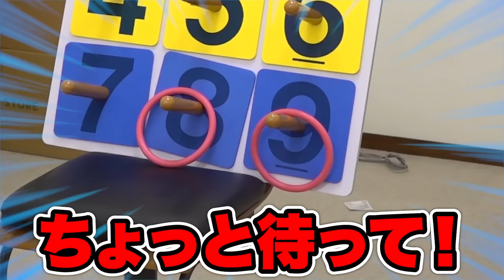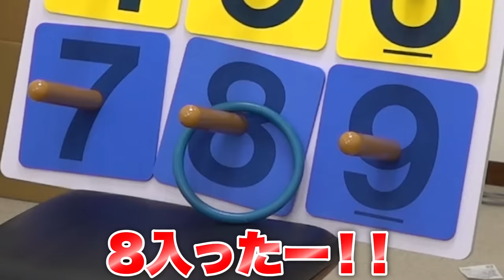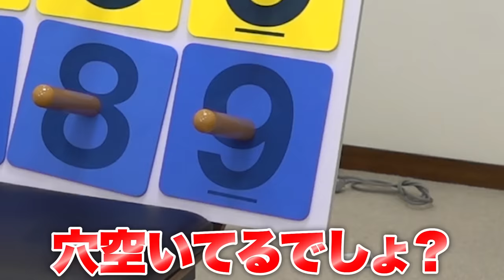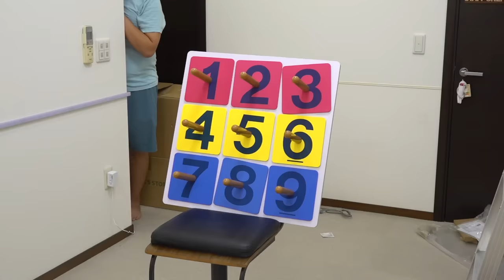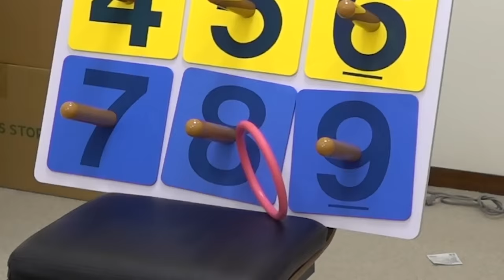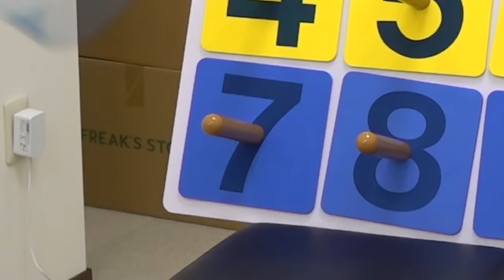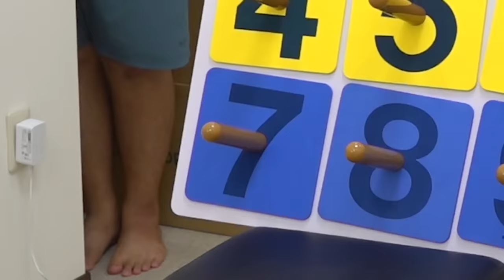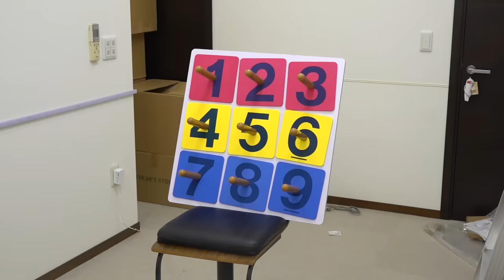【大食い】点数の数だけドーナツを食べさせるバトルわなげが奇跡起きたのに鬼キツかったwww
①【大食い】点数の数だけ食わせる肉VS野菜のバトルボウリングがキツ過ぎたwww

②【大食い】点数の数だけ相手に食わせる肉VS魚のバトルトランプで因縁の対決がついに決着！

PIXTA